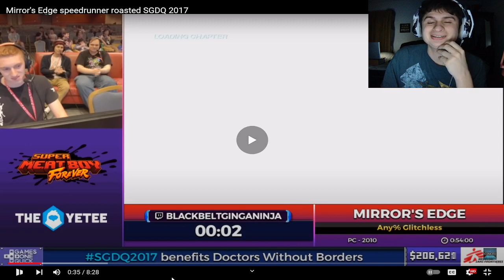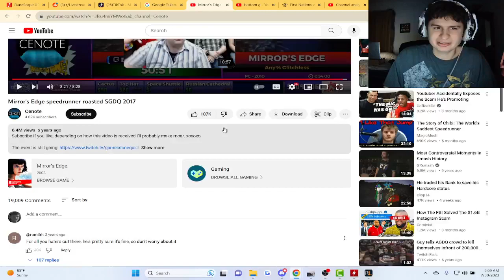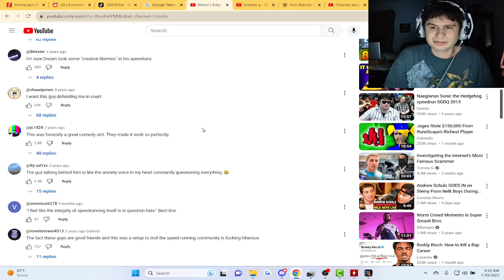Mirror's Edge speedrunner roasted SGDQ 2017 | Reaction!